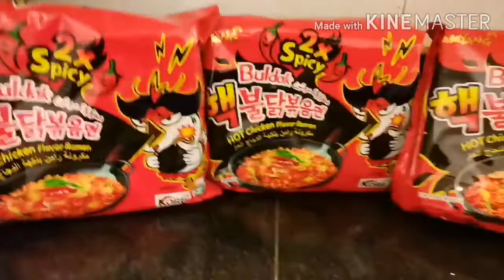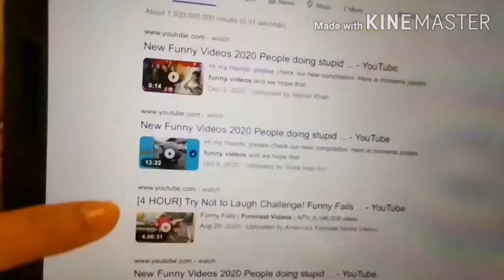Samyang mukbang with my princess